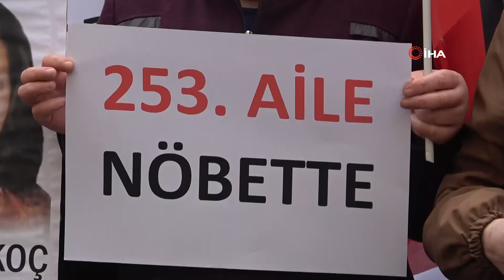Diyarbakır’da Evlat Nöbetinde Olan Ailelerin Sayısı 253’e Yükseldi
Çocuklarının terör örgütü PKK mensupları tarafından dağa kaçırıldığı iddiasıyla HDP Diyarbakır il başkanlığı önünde evlat nöbeti tutan ailelerin direnişi 865. gününde de devam ediyor. Ailelerin direnişi her geçe gün artarken bir anne daha evladına kavuşmak için eyleme katıldı.

Çocuklarının terör örgütü PKK mensupları tarafından kaçırıldığı iddiasıyla 3 Eylül 2019'da farklı kentlerden Diyarbakır'a gelen ailelerin HDP il binası önünde başlattığı oturma eylemi 865. gününde de sürüyor. Aileler çocuklarına kavuşmak için kararlı bir şekilde eylemlerini sürdürürken, 253. ailede evladına kavuşmak için eyleme katıldı.